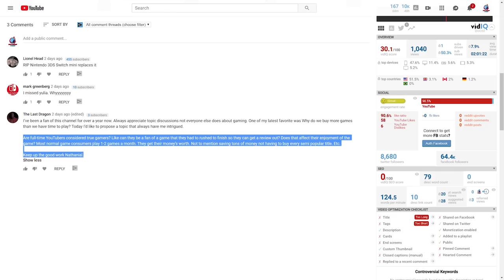Are Full-Time YouTubers & Reviewers Still "Real Gamers"?